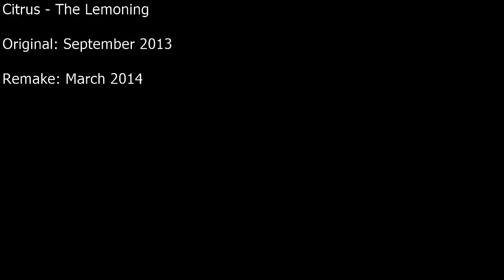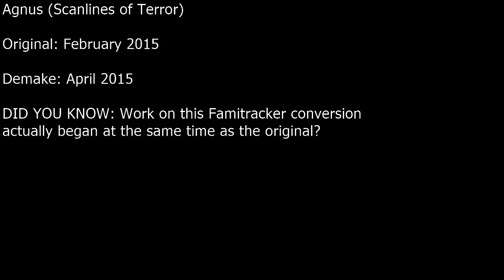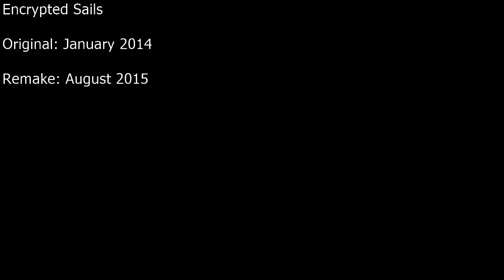All The Remakes I Never Uploaded To Youtube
All of them in one go! Unless I missed some. I also didn't include that one test render I did of Adamantine Spire when I was figuring out how to REAPER, but you're not missing much for its absence.

Citrus: The Lemoning [OpenMPT] - 0:00
Striking Magma [OpenMPT] - 3:30
Death Calliope 2014 [OpenMPT] - 7:37
Attribute Clash [OpenMPT] - 9:54
Agnus (Scanlines of Terror) [Famitracker] - 15:28
Encrypted Sails 2015 [REAPER] - 19:27

My main motivation for putting this out is actually the fact I'm running very low on SoundCloud space, which constantly reminds me that YouTube needs to be updated with my latest and coolest tracks. Everything here should be up there, though, with one exception - the version of Death Calliope there is the original from 2013 with worse percussion. But you guys should be glad to finally have some worthy exclusives, right?